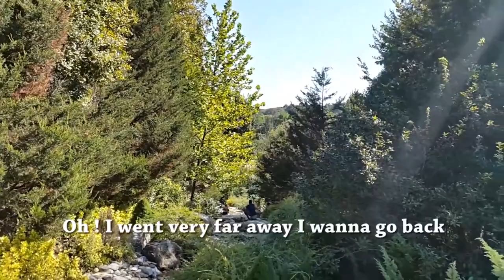أجمل مكان في إسطنبول على الإطلاق مكان يستحق الزيارة 2018 HDغ. İstanbul'daki Belgrad Ormanı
أجمل مكان في إسطنبول على الإطلاق مكان يستحق الزيارة 2018 HDغابات بلغراد .

شقق بأنسب الأسعار في إسطنبول عقارات خدمات عقارية وإستثمارية وغيرها الكثير ..

 في هذا الفيديو أظهرت لكم افضل الأماكن التي يمكن زيارتها في أسطنبول..

نتمنى أن يعجبكم الفيديو
""" إن كانت هذه أول زيارة لك لقناتنا فضلا لاتنسى الأشتراك""
غابات بلغراد في إسطنبول .. İstanbul'daki Belgrad Ormanı